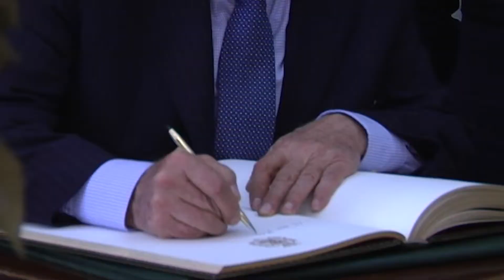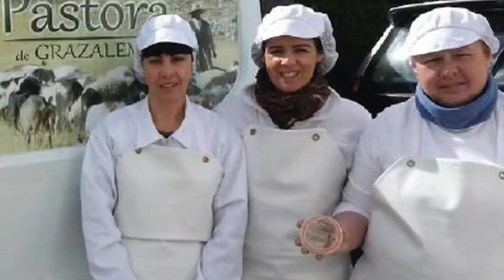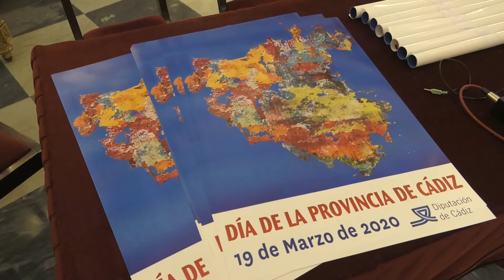Personas y colectivos que serán distinguidos el 19 de marzo, Día de la Provincia de Cádiz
Jesús Maeztu, asidonense y Defensor del Pueblo Andaluz, será distinguido como Hijo Predilecto de la Provincia de Cádiz. El reconocimiento se llevará a cabo el 19 de marzo, Día de la Provincia de Cádiz, en el Salón Regio de Diputación. La presidenta de la institución provincial, Irene García, ha confirmado la distinción a Maeztu junto a las trayectorias de personas y colectivos que recibirán la Medalla de la Provincia. A todos los ha identificado como ejemplos de superación capaces de franquear límites y barreras en sus respectivos ámbitos profesionales o sociales. Todos los grupos políticos representados en Diputación respaldan la propuesta de distinciones, según ha indicado Irene García, que será ratificada en la próxima sesión del Pleno, prevista para el martes 17 de marzo.

“Paritaria, representativa de todas las comarcas” y con referencia a sectores muy diversos, así ha definido la presidenta de Diputación la nómina de personas y entidades premiadas, que afrontan caminos de superación personal y colectiva desde ámbitos como el turismo, la empresa, la atención a la discapacidad, la gastronomía, la igualdad de oportunidades, la cultura, el deporte, la pesca o la memoria histórica. La relación de Medallas se concreta en las siguientes trayectorias:

- La ciudad de La Línea de la Concepción, que celebra el 150 aniversario de su constitución.
- Circuito de Jerez SA, uno de los principales escaparates de la provincia de Cádiz.
- Ángel León, Juan Luis Fernández e Israel Ramos, exponentes de una gastronomía impecable e innovadora que acumula hasta seis Estrellas Michelín.
- Teresa Montero Cruz, cofundadora de la venta El Soldao y que ya recibió en 2010 la Medalla de Oro al Mérito en el Trabajo.
- Autismo Cádiz, por su entrega de cuatro décadas para atender a personas con trastorno del espectro autista.
- Amelia Romero de la Flor, elegida como la segunda mejor jugadora de fútbol sala del mundo durante dos años consecutivos.
- Juan José Lucero Domínguez y su padre Juan Lucero Medina. Juan José, graduado en Matemáticas y en Educación Primaria, es un ejemplo de superación frente a su movilidad reducida. Su padre ha sido su acompañante diario en las aulas.
- Manuela Leal Sánchez, primera patrona mayor de la Cofradía de Pescadores de Conil, personifica la pujanza de la mujer en sectores tradicionalmente masculinizados.
- La Pastora de Grazalema. Cooperativa de Grazalema promovida por tres mujeres y hacedora de exquisitos quesos artesanales.
- Laura Vital Gálvez. Cantaora de Sanlúcar, representativa del flamenco actual con más de treinta premios nacionales en su bagaje.
- Elizabet Acosta del Río. Emprendedora dedicada a la actividad deportiva y a la atención a las personas mayores. Impulsora del programa Vida Saludable, que desarrolla el Ayuntamiento de Algeciras.
- Dionisio Aretxabala Ulazia (a título póstumo). Dionisio era un marinero vasco que fue asesinado por los golpistas de 1936 y enterrado en una fosa del cementerio de San José, en Cádiz. Sus restos fueron sometidos a pruebas de identificación genética, con resultado positivo, por lo que fueron entregados a sus familiares.

Las distinciones del Día de la Provincia de Cádiz se han confirmado tras la presentación de la imagen del 19 de marzo del año 2020, creada por Garikoitz Cuevas A dicha presentación también asistió el vicepresidente de la Fundación Provincial de Cultura, Antonio González Mellado. Cuevas ha compuesto un mapa del territorio provincial, a través de múltiples colores y tonalidades, delimitados por el azul e incorporando de manera sutil el lema del 19 de marzo: ¡Viva La Pepa!